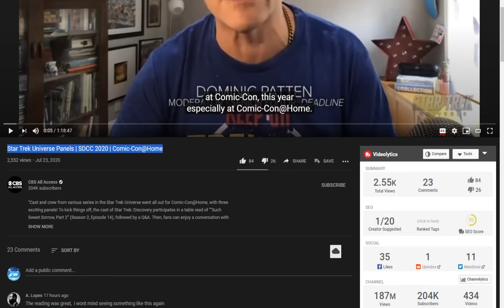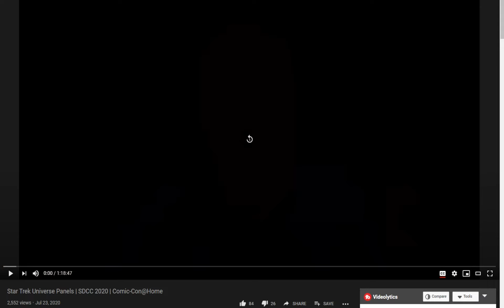Star Trek ComicCon @ Home REACTION 1/4